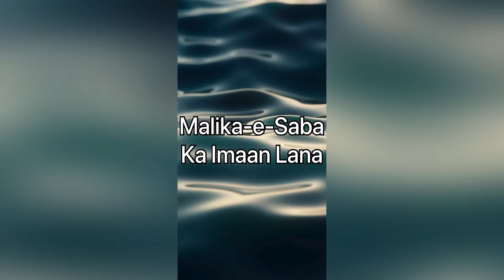Malika-e-Saba ka Imaan Lana Part-2 | Hazrat Sulaiman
Malika-e-Saba ka Imaan Lana